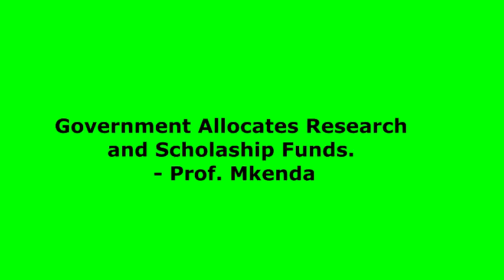THE GOVERNMENT ALLOCATES RESEARCH AND SCHOLASHIP FUNDS. Prof. Mkenda